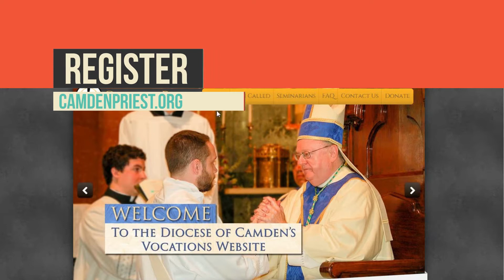2015 iRace4Vocations 5K Run/1 Mile Walk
iRace4Vocations
April 26, 2015